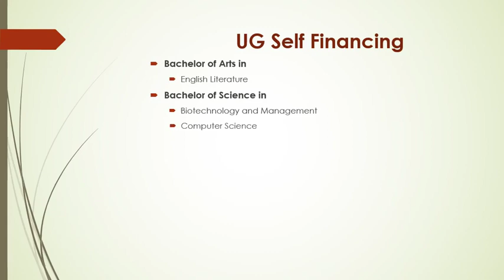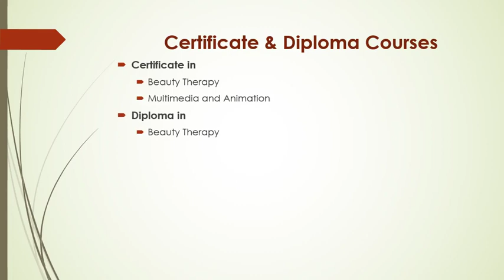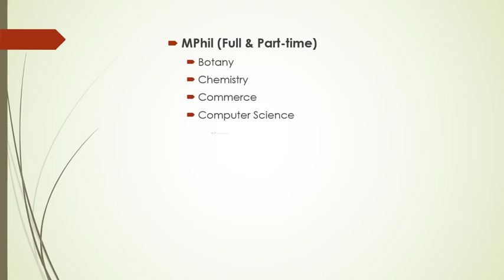PSGR Krishnammal College for Women, Coimbatore Offered Courses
பி. எஸ். ஜி. ஆர். கிருஷ்ணம்மாள் மகளிர் கல்லூரி என்பது தமிழ்நாட்டின், கோயம்புத்தூர் மாவட்டம், பீளமேட்டில் அமைந்துள்ள ஒரு கல்லூரி ஆகும். இது 1963 ஆம் ஆண்டில் நிறுவப்பட்டது. இந்தக் கல்லூரி பாரதியார் பல்கலைக்கழகத்துடன் இணைவு பெற்றது.